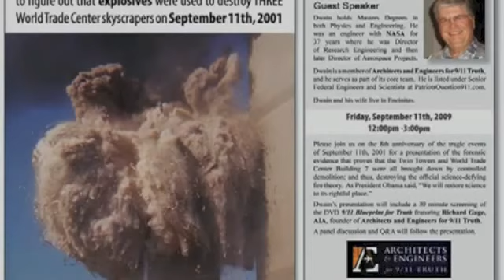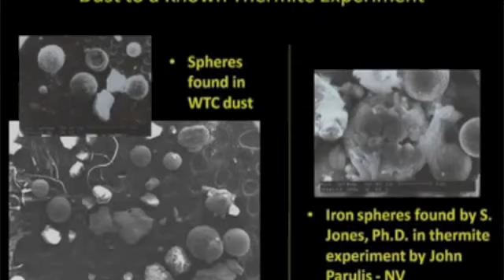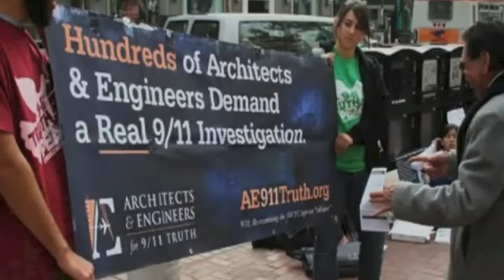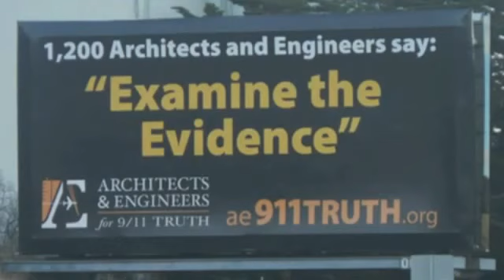911 Conspiracy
9/11: An Infinite Dream: Instagram: Facebook:

Please give this video a rating! (Thumbs up or down lol doesnt matter to me, it all helps) New to my channel? Click to join us!